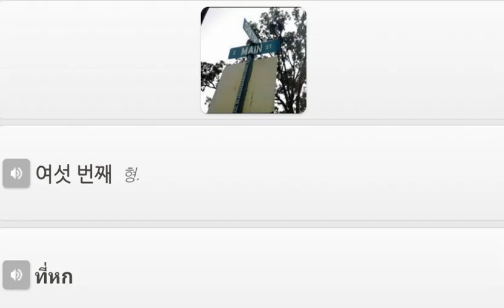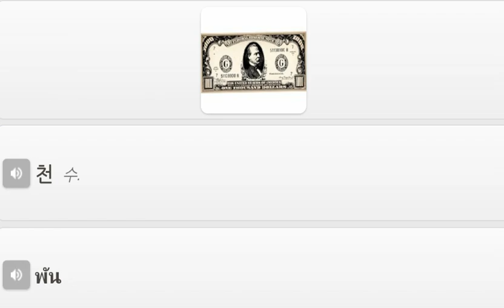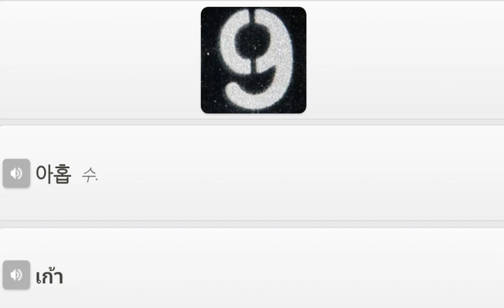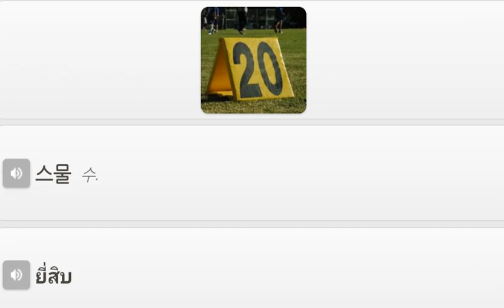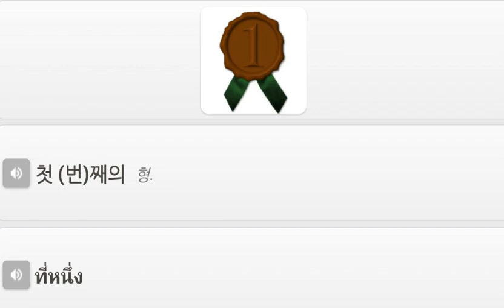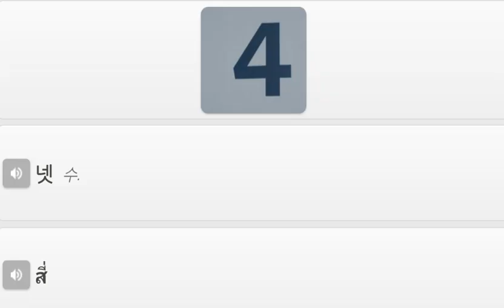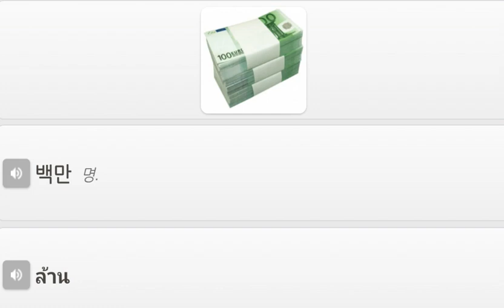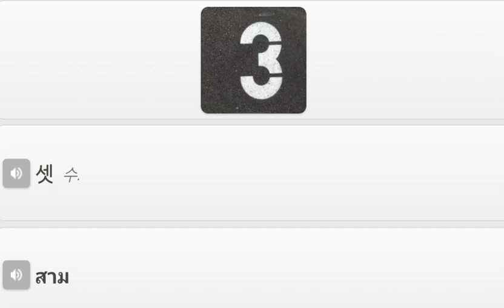태국어 타이어 단어 크기